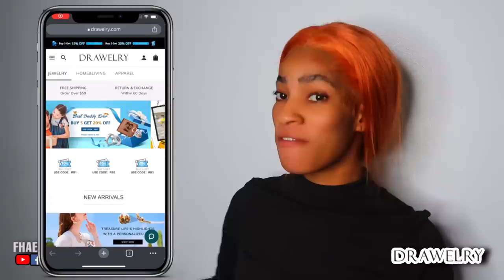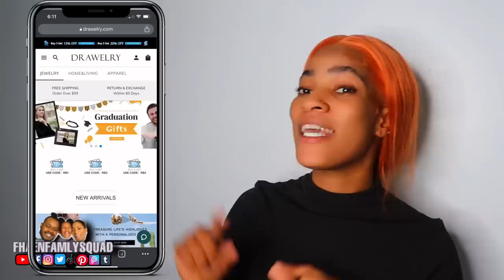VLOG: Bèl surprise nan DRAWELRY | fè mangé | Lavé | Graduation pitit mwen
Drawelry Jewelry!

ᎢᏔᏆᎢᎢᎬᎡ: ᎻFᎻᎪᎬN
ᏆNᏚᎢᎪᏩᎡᎪᎷ: FHAENFAMILYSQUAD/ BABYFHAEN
FᎪᏟᎬᏴᎾᎾK: FHAENFAMILYSQUAD
ᏚNᎪᏢᏟᎻᎪᎢ: FᏞᎪᏔᏞᎬᏚᏚFᎻᎪᎬN